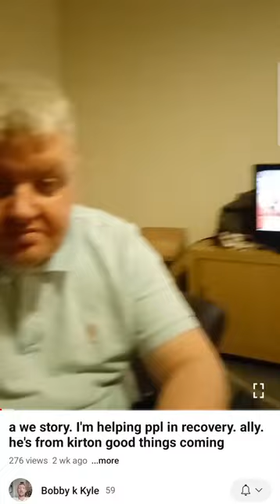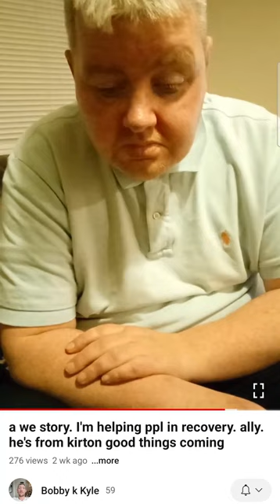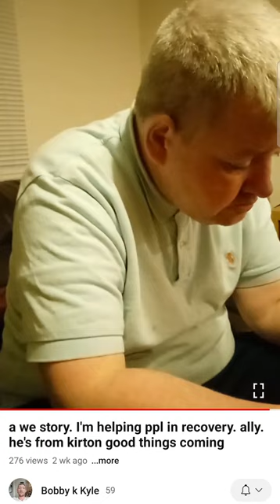2 Dundee gangsters have a sit down.